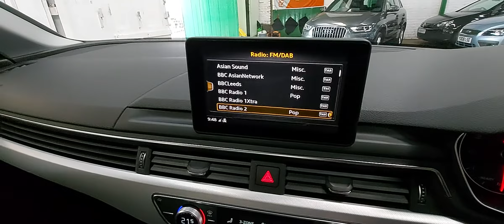19 August 2020